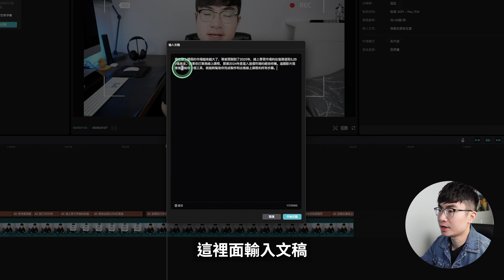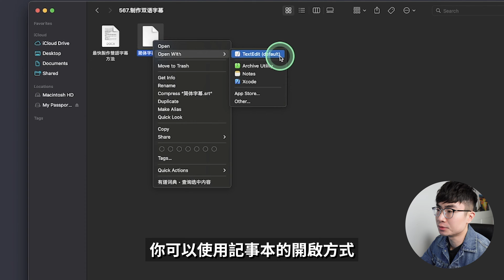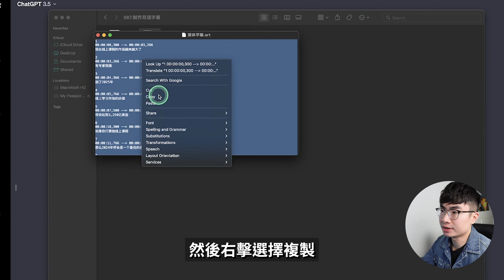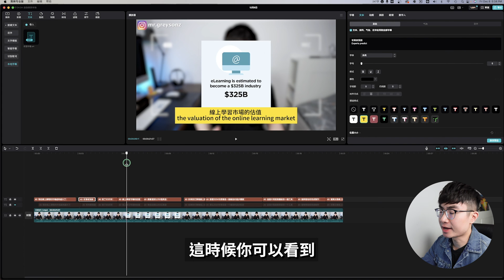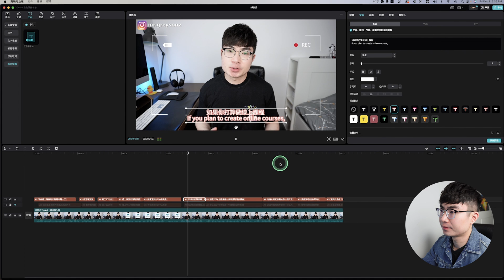【最快製作雙語字幕方法】ChatGPT+剪映快速製作中英雙語和多語言字幕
製作影片上字幕是必不可少的一步，影片加入字幕不僅可以幫助觀眾更好的理解你說的內容，同時也可以讓YouTube演算法更快了解你影片的訊息，從而把影片推薦給更適合的觀眾觀看。上字幕又是很繁瑣的步驟，而且我知道很多創作者喜歡做出雙語字幕，會吸引更多的觀眾。這期影片我會告訴你如何自動的把語音轉化成文字，如何把簡體轉成繁體，並且再把中文轉成英文或是其他國家的語言。這所有的步驟都可以用剪映和ChatGPT來完成，都是可以讓你免費使用的。

時間軸：
0:00 開場
0:50 剪映製作字幕
3:23字幕文檔格式
4:01雙語字幕製作
6:30剪映剪輯技巧